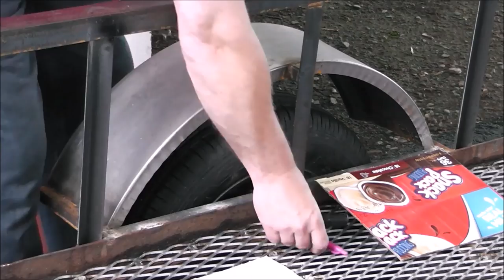The PILE Trailer Rebuild Series E.6 Decking Floor, Fenders, Tailgate!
Welcome to the 6th episode of the "PILE" Trailer Rebuild Series! In this episode, we are picking up where we left off in episode 5.  Since then I have installed the new tires on the freshly painted wheels!   We are going to finish up welding fenders, weld in the metal mesh decking, build a custom set of safety chains and begin fabrication and welding of the tailgate ramp!

I will also provide some tips on welding thinner metal to thicker metal.

I also disclose what happened to the angle grinder in episode 5, and run into another problem tool in this episode! LOL